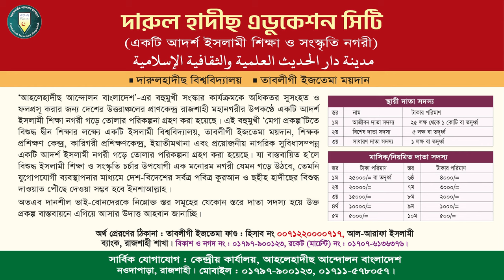ইসলামের প্রথম খলীফা আবুবকর (রাঃ) কেন সবার চেয়ে অগ্রগামী হলেন? প্রফেসর ড. আসাদুল্লাহ আল-গালিব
বিষয় : আবুবকর (রাঃ) কেন সবার চেয়ে অগ্রগামী হলেন?
► অডিও লিংক :
হযরত আবু বকর সিদ্দিক (রাঃ) এর জীবনী,হযরত আবু বক্কর এর জীবনী,হযরত আবু বকর (রাঃ )-এর জীবনী,আবু বকর সিদ্দিক রাঃ এর জীবনী,আবু বকর সিদ্দিক (রাঃ) এর জীবনী,হযরত আবু বকর সিদ্দিক (রাঃ,হযরত আবু বকর (রাঃ )-এর জীবনী ওয়াজ,হযরত আবু বকর (রা:) এর জীবনী,আবু বকর সিদ্দিক (রাঃ),আবু বকর সিদ্দিক,হযরত আবু বকর (রাঃ )-এর মৃত্যু,হযরত আবু বকর সিদ্দিক (রা:) এর জীবনী,আবু বকর রাঃ এর জীবনী,আবু বকর সিদ্দিক রাঃ এর মৃত্যু,হযরত আবু বকর সিদ্দিক রাঃ এর জীবনী,হযরত আবু বকর (রাঃ) এর জীবনী

হযরত আবু বকর রাঃ এর বাড়ী ও হিজরতের ঘটনা,হিজরতের ঘটনা,হযরত আবু বকর রাঃ এর,আবু বকর সিদ্দিক রাঃ এর জীবনী,হযরত আবু বকর (রাঃ),নবীজি ও আবু বক্কর রাঃ আনহু’র হিজরতের ঘটনা,হযরত আবু বকর (রাঃ) ও এক ইহুদির ঘটনা,নবীজির হিজরতের ঘটনা,হযরত আবু বকর (রাঃ) এর জীবনী,বিশ্ব নবী ও হজরত আবু বকর সিদ্দিকের হিজরত,হযরত আবু বকর সিদ্দিক (রাঃ) এর জীবনী,

voice of bangla,হযরত আবু বকর (রাঃ )-এর জীবনী ওয়াজ,হযরত আবু বকর সিদ্দিক (রাঃ) এর জীবনী,history of islam,হযরত আবু বকর (রাঃ )-এর জীবনী,আবু বকর সিদ্দিক রাঃ এর জীবনী,হযরত আবু বকর (রাঃ)-এর সারা জীবন (সকল পর্ব একত্রে)।,হযরত আবু বকর (রাঃ )-এর মৃত্যু,আবু বকর রাঃ এর জীবনী,bangla waz,ওমর (রাঃ)-এর সারা জীবন!! (সকল পর্ব একত্রে)।,

হযরত আবু বকর এবং বিশ্ব নবীর একটি ঘটনা An incident of Hazrat Abu Bakr and the World Prophet- azhari

প্রফেসর ড. মুহাম্মাদ আসাদুল্লাহ আল-গালিব,ড. আসাদুল্লাহ আল-গালিব,ড. মুহাম্মাদ আসাদুল্লাহ আল-গালিব,ড. আসাদুল্লাহ আল গালিব,ড. আসাদুল্লাহ গালিব,মুহাম্মাদ আসাদুল্লাহ আল-গালিব,আসাদুল্লাহ আল-গালিব,মুহাম্মদ আসাদুল্লাহ আল-গালিব,ড.মুহাম্মাদ আসাদুল্লাহ আল-গালিব,আসাদুল্লাহ আল-গালিব নতুন ওয়াজ,ড. আসাদুল্লাহ,প্রফেসর ড মুহাম্মাদ আসাদুল্লাহ আল গালিব,আসাদুল্লাহ আল গালিব,প্রফেসর ড. আসাদুল্লাহ আল গালিব,ডঃ মুহাম্মদ আসাদুল্লাহ আল গালিব,ড.আসাদুল্লাহ আল-গালিব